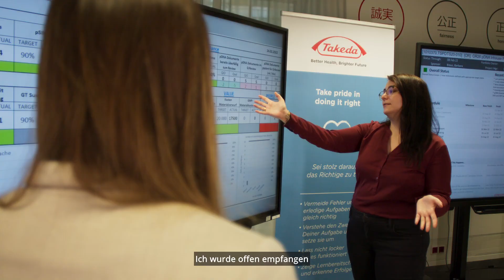Takeda Werte (er)leben (DE)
Die offene Unternehmenskultur, der wertschätzende Umgang der Kolleg*innen untereinander und Raum zur persönlichen Entfaltung – diese und viele weitere Eigenschaften kennzeichnen das Arbeitsumfeld bei Takeda. Mitarbeitende teilen ihre Erfahrungen in diesem Video.